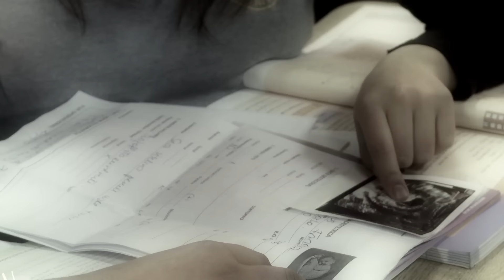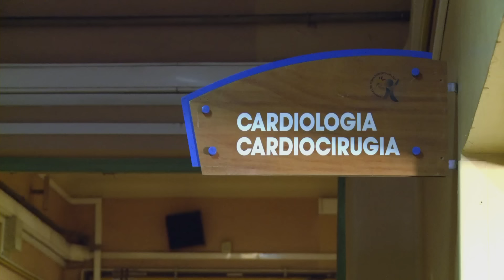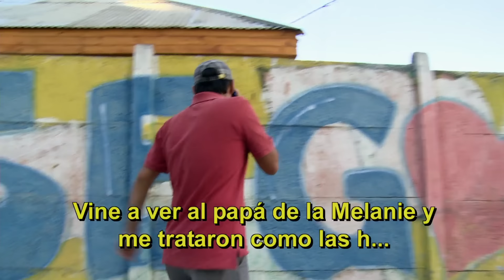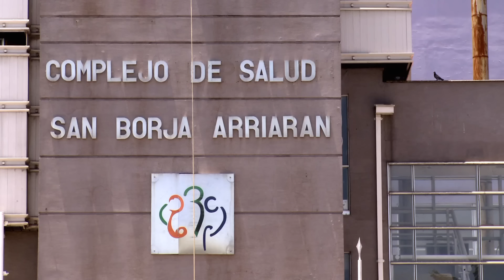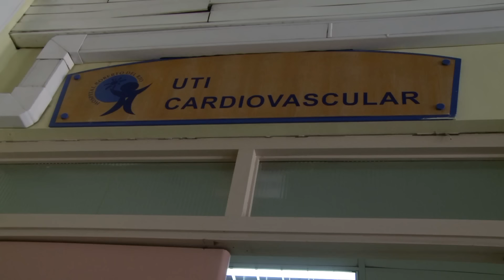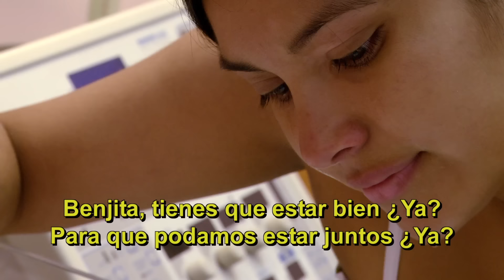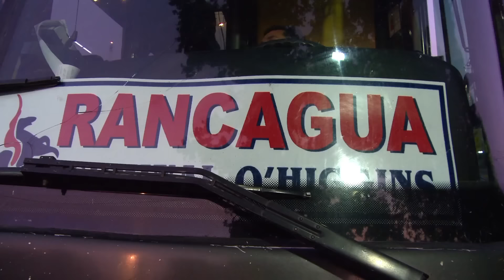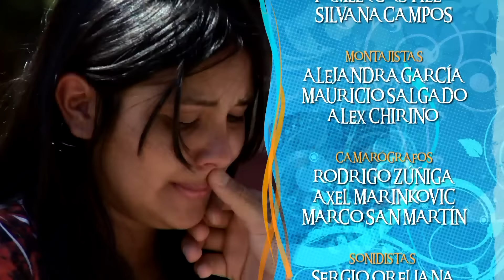El dolor de Melanie | Mamá a los 15 - T1E3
Melanie de 16 años queda embarazada de su pololo Daniel. La joven tendrá que separase de su familia y pololo para enfrentar la terrible enfermedad de su futuro bebé. Lamentablemente, y pese a los esfuerzos de Melanie, Benjamín fallece. ¿Daniel y Melanie continuarán juntos a pesar de su pérdida?